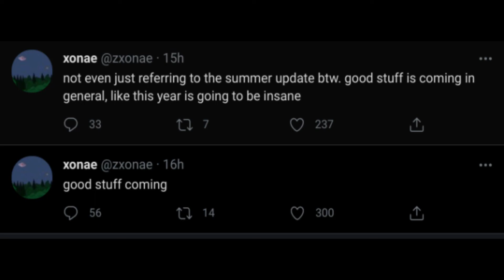🌟 Arsenal Update Coming Today?! 😮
DPI: 800
Roblox Sensitivity: 0.05
Mouse: Glorious Model O
Keyboard: K70 RBG Rapidfire (Corsair)